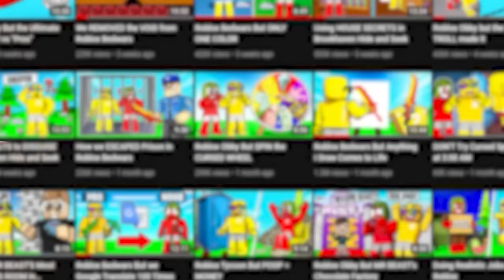Using AUTO-CLICKER to CHEAT in Roblox Bedwars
Sunny and Melon 1v1 in Bedwars but I'm secretly using an auto clicker to place overpowered items extremely fast! LETS GO!